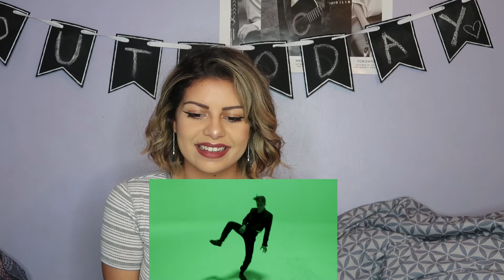SuperM Performance Video : TEN X TAEMIN X KAI REACTION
WOW. The freaking talent that is in this group is mind blowing. I love how they are able to tell a story through dance and this really is a masterpiece. I loved every bit of this. They are all so unique and bring something different to this group. Also sorry if I said Tens name wrong they had me going crazy lol

MUCH LOVE DJs FOREVER AND ALWAYS!

My name is Jo. My life has been taken over by the world of kpop
and I love it!! I’ve met so many wonderful people on this channel
and I love my DJs with all my heart! Welcome to the potato army fam!

Much love!

jo_marie_

joli.mariee